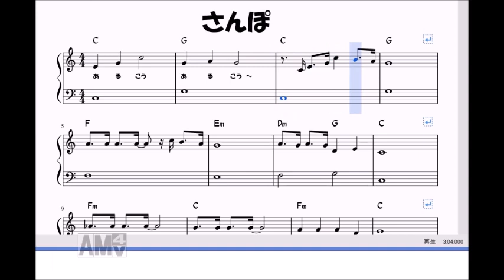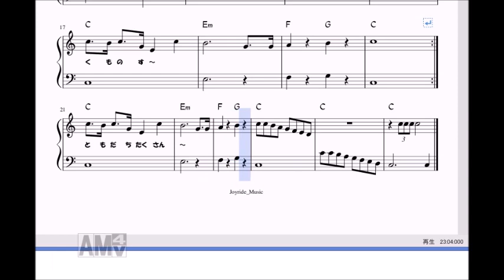さんぽ「となりのトトロ」ジブリ 久石譲 totoro（ピアノ簡易版）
となりのトトロより　さんぽ
C-major　ハ長調

お子さんでも弾きやすいように、また楽譜が読みやすいように、細かい付点音符や３連符などなくしてある部分があります。音源もストレートになっているところありますが、弾く時は歌に合わせて弾いてみてください。
弾ける方はコードから伴奏は適宜、アレンジしてください。

小さなお子さんが弾きやすいような音源＆楽譜をアップしてます。